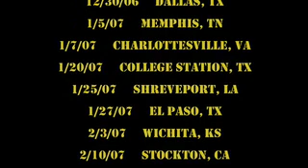Whitewright High School Assembly featuring Team Acrodunk